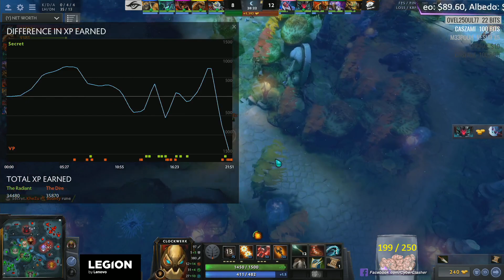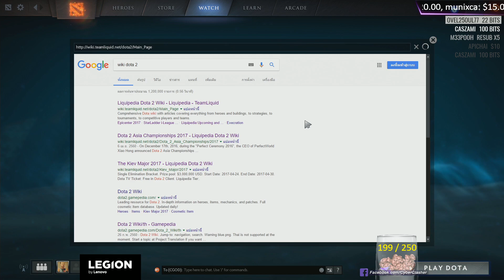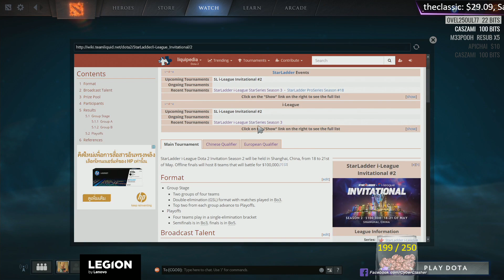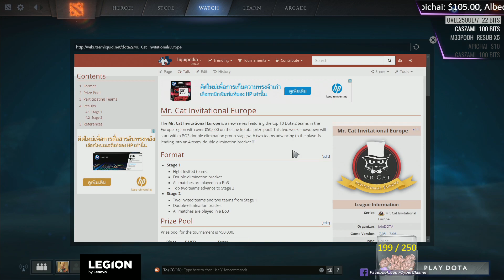[Live-TH] 🏁 Mr. Cat Invitational Europe - Team Secret vs Virtus.pro Game 2